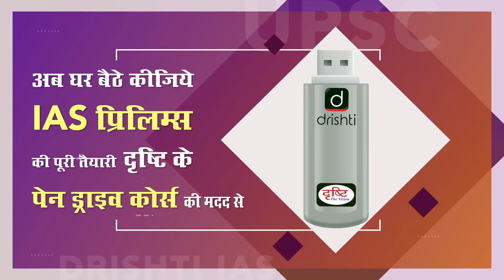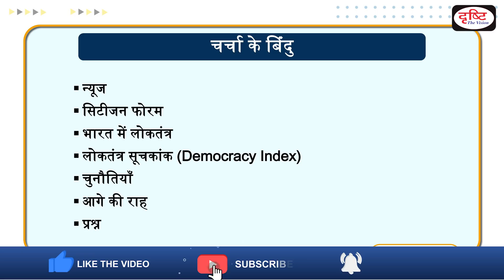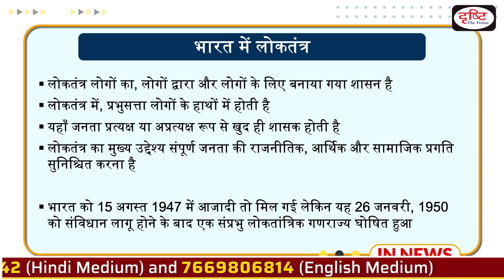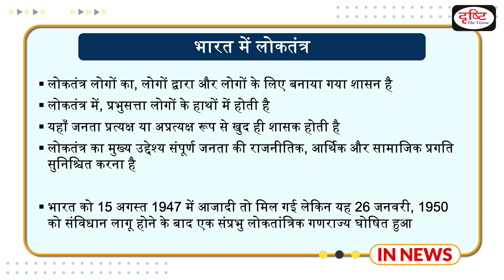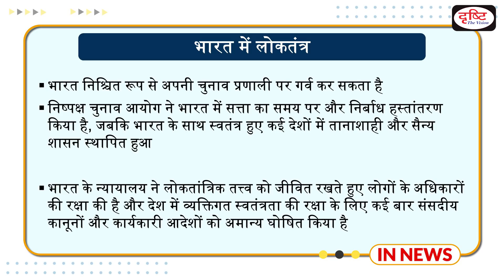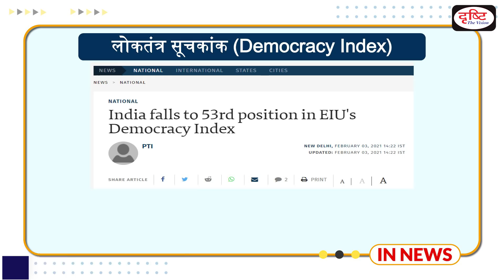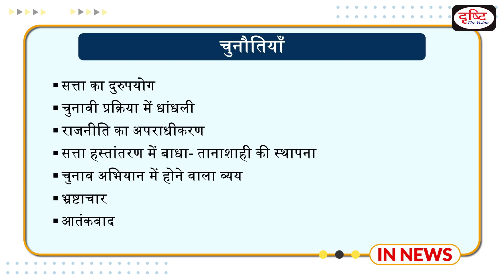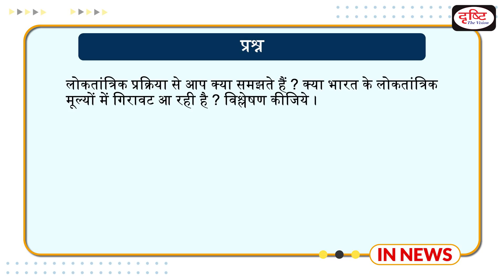India will become the world's greatest democracy: Citizens Forum - IN NEWS I Drishti IAS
This video covers the following points of this topic-
न्यूज
सिटीजन फोरम
भारत में लोकतंत्र
लोकतंत्र सूचकांक (Democracy Index)
चुनौतियाँ
आगे की राह
प्रश्न
In this particular program, we will present a basic and analytical approach to selected news picked from the most important events of the day. We hope that our new program will be helpful for you in the wake of the Prelims exam and Mains as well.
 Thanks.

प्रिय व्यूअर्स,
इस कार्यक्रम में हम प्रति दिन चुनी गयी सबसे महत्त्वपूर्ण खबर पर आधार भूत और विश्लेषणात्मक दृष्टिकोण प्रस्तुत करेंगे | आशा है हमारा यह कार्यक्रम आपके लिए प्रारंभिक परीक्षा के साथ-साथ मुख्य परीक्षा के लिए कारगर साबित होगा |
शुभकामनाएँ।

1. Videos by Dr. Vikas Divyakriti To

2. Concept Talk- By Dr. Vikas Divyakirti

6. To The Point- Special

8. UPSC PT Prelims Practice Quiz